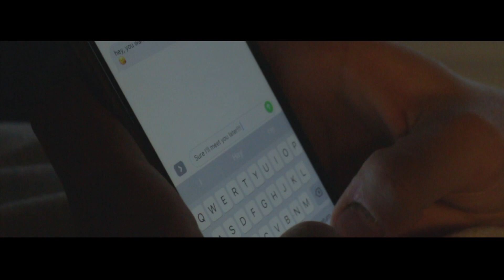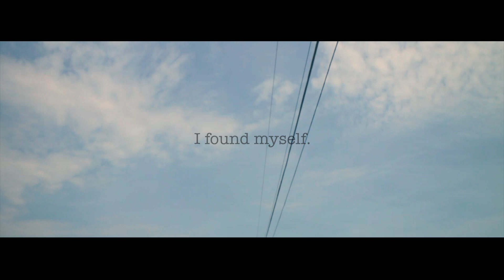I Found Myself - Tyler Drager Music Video (Directors Cut)